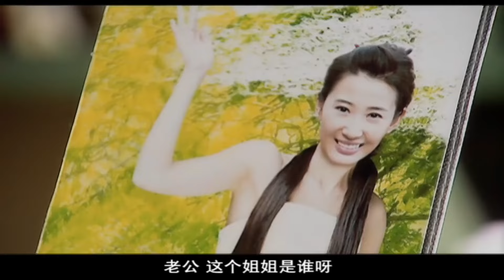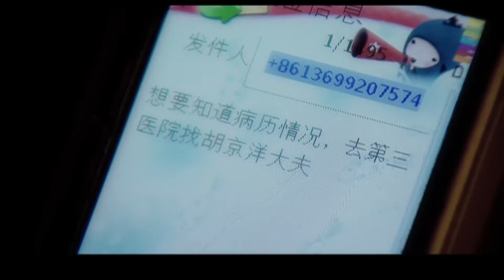【好看的电视剧】委屈小媳妇 08｜袁姗姗车祸失忆嫁入豪门，恶婆婆发现趁机欺辱让其委屈不已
主演：袁姗姗、张默主演
类型: 都市 情感 家庭
制片国家/地区: 中国大陆
语言: 汉语普通话
剧情乱炖👇：
商小渔苏醒后，失去记忆心智水平只有7岁，在医院治疗时，又突然失踪。夏文涛作为商小渔的法定代理人接管了长泰集团。 夏文涛的女儿夏荷不知道父亲阴谋，出于姐妹情深决意放弃出国留学的机会一心要找回商小渔，夏文涛怕商小渔回来后威胁自己的地位表面支持夏荷，暗地里却在破坏…